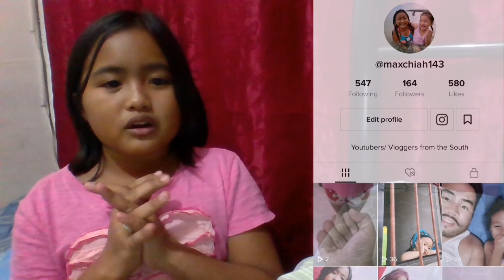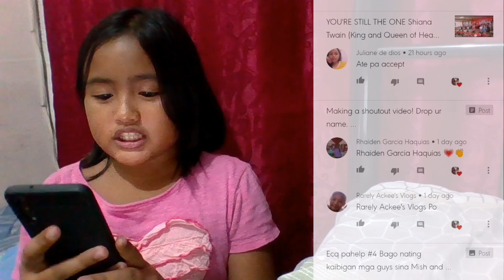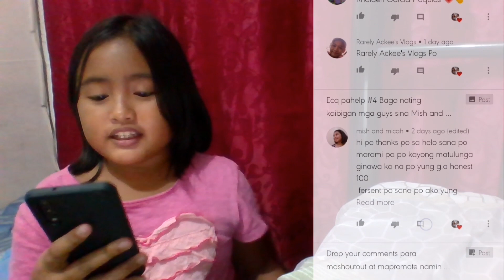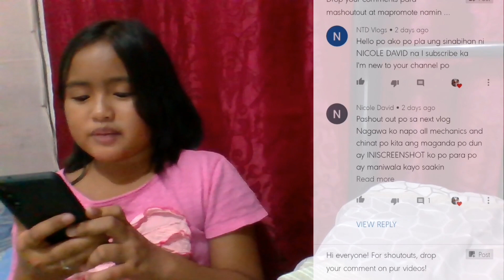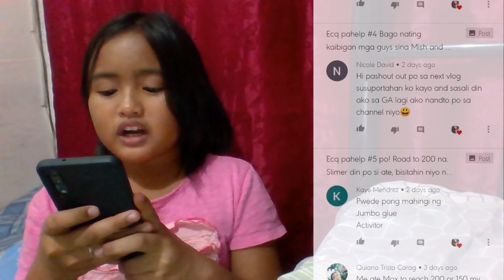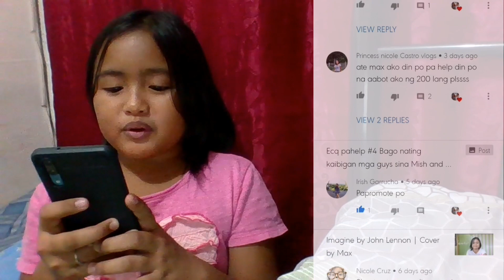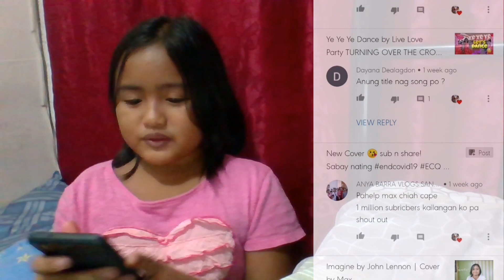LEARNING HOW TO COOK TINOLA | ECQ Vlog | plus shoutout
Hindi porket nasa bahay na tayo eh puro gadget nalang inaatupag natin. Kahit ECQ, mabuting natututo rin tayong magluto.

New to our channel? Consider. 👇👇👇
📱watching our other fun videos
🛎️hitting the bell to be updated on new vidz
💻commenting to get a SHOUTOUT📢
↗️sharing this video with MaxAndChiah and 2kSubsGiveaway
🙋‍♂️🙋‍♀️tagging friends and family

🦄 GC@ Max and Chiah
And let's get connected... See you! 😘😘😘